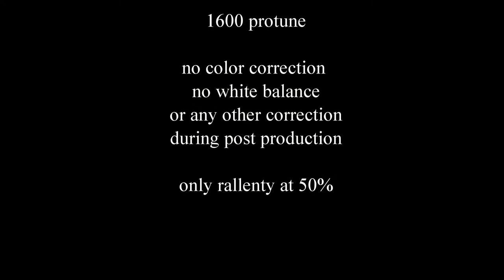14th of April 2015 - gopro 4 black test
Lago di Garda, Salò, Non è stato modificato nulla in posproduzione, solo rallentato le riprese. visib sui 5m, molte alghe verdi in sospensione, nuvolo, 30m di profondità, Gopro 4 Black a 1080 a 120fps 5500k 1600 protune